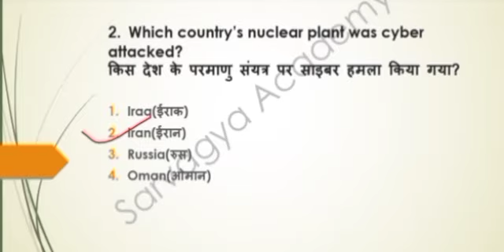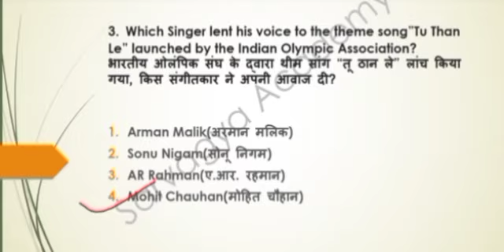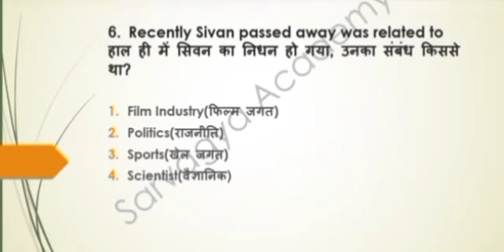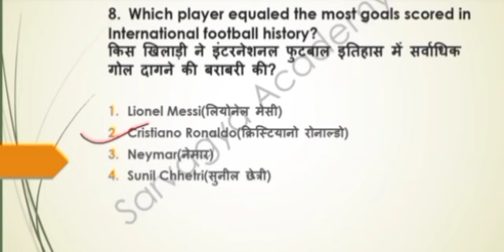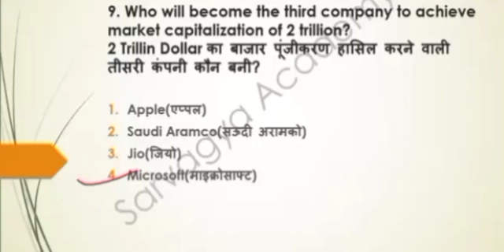𝟐𝟓 𝐉𝐮𝐧𝐞 𝟐𝟎𝟐𝟏 𝐃𝐚𝐢𝐥𝐲 𝐂𝐮𝐫𝐫𝐞𝐧𝐭 𝐀𝐟𝐟𝐚𝐢𝐫𝐬#𝐒𝐒𝐂|𝐑𝐀𝐈𝐋𝐖𝐀𝐘|𝐍𝐓𝐏𝐂|𝐔𝐏𝐒𝐈|𝐔𝐏𝐒𝐒𝐒𝐂|𝐔𝐏𝐏𝐒𝐂|𝐁𝐏𝐒𝐂|𝐀𝐥𝐥 𝐂𝐨𝐦𝐩𝐞𝐭𝐢𝐭𝐢𝐯𝐞 𝐄𝐱𝐚𝐦𝐬.